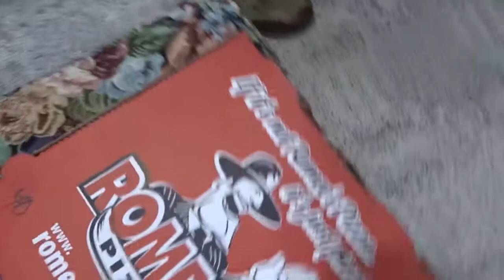BMX Fails and stunts!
Today was awesome because I got to film kids that come over to my house everyday and show their skill.  I hope you enjoyed!